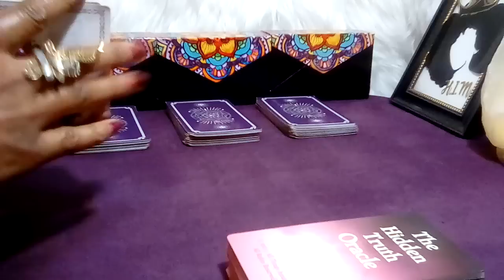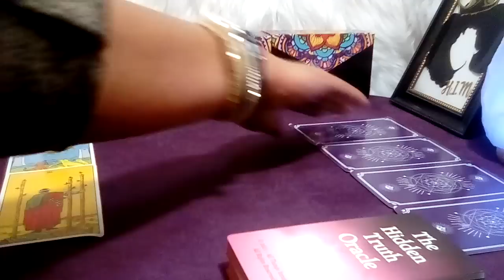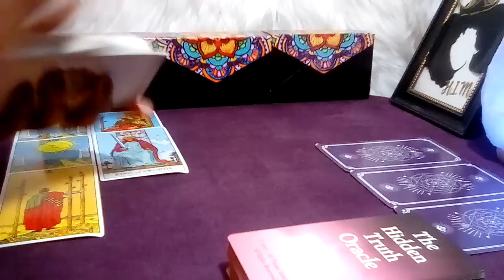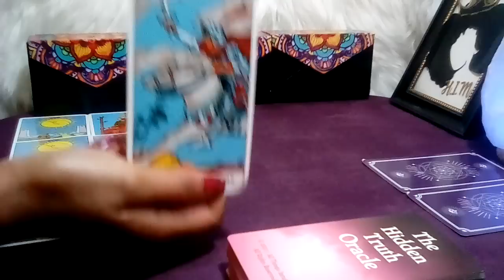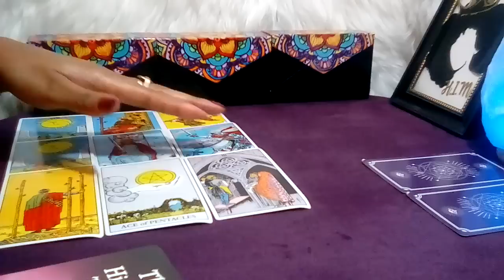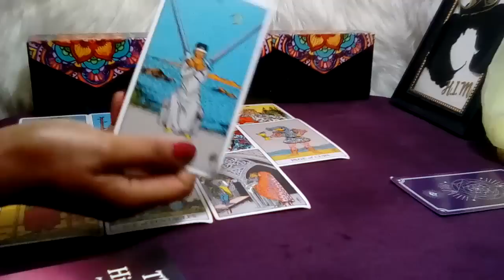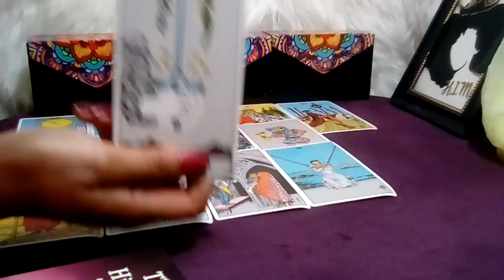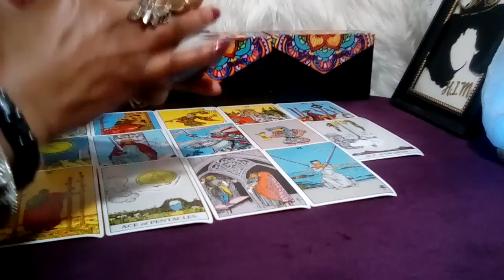AQUARIUS! 💙 "This Will Happen In The Next 48 Hours! Ready To Get To The TRUTH!"(19-20) MAY 2023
AQUARIUS! 💙 "This Will Happen In The Next 48 Hours! Ready Yo Get To The TRUTH! (19-20) MAY 2023

Aquarius Love
Aquarius 2023
Aquarius today
Aquarius May